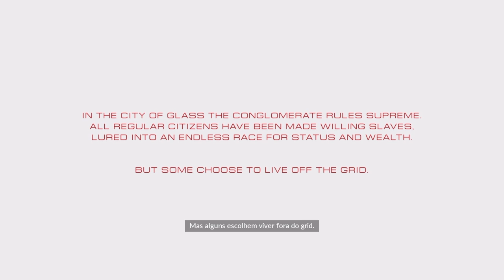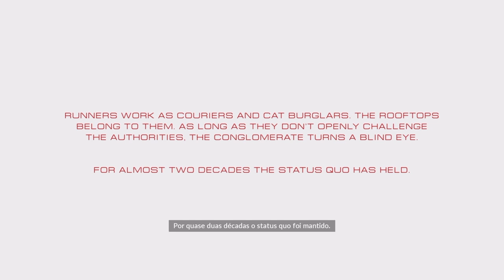Mirror's Edge Catalyst - Testando o Game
Proserious games